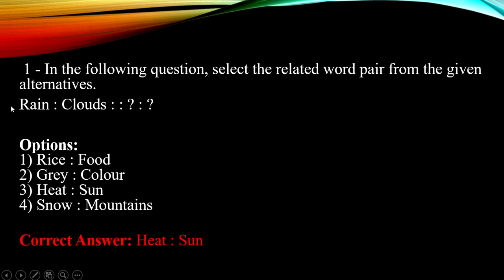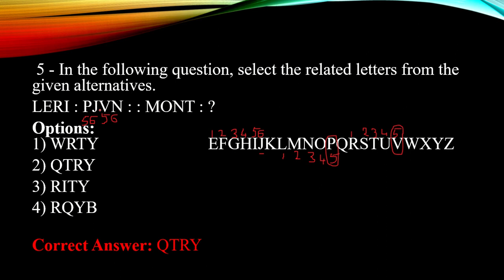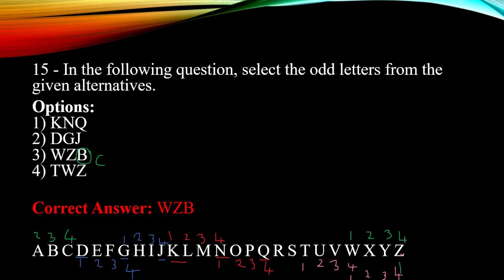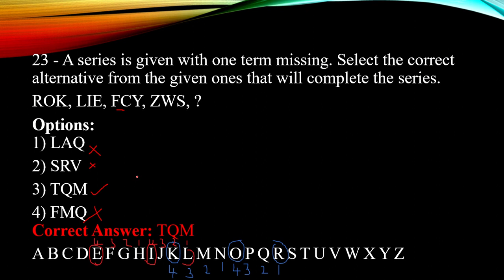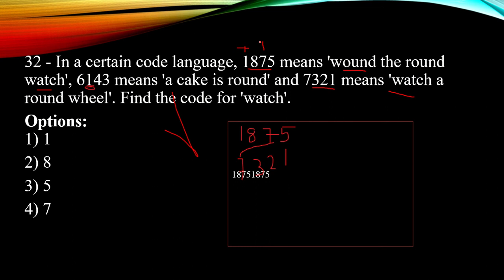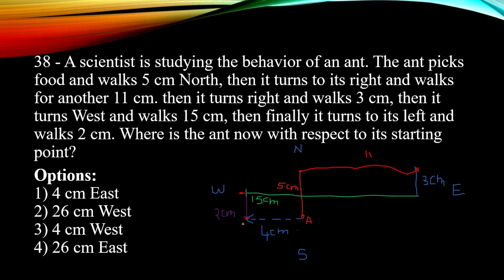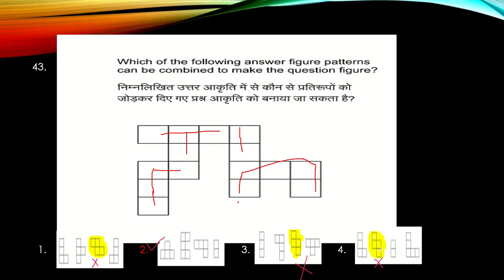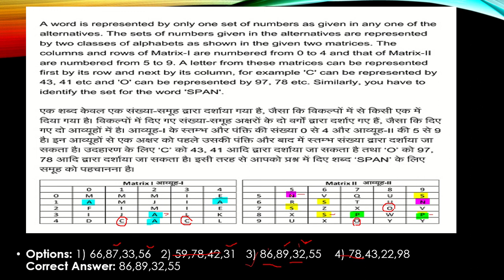SSC JE/ RRB / Bank Easy methods to solve General Intelligence Malayalam Class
For all SSC / RRB / Bank exams, quick and easy methods to solve General Intelligence & Reasoning  Malayalam Class part-1

Contain the most important previous year solved questions.